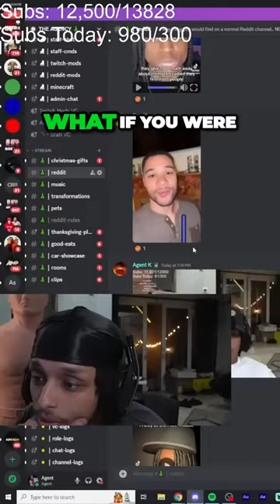I miss the me from 20 seconds ago...